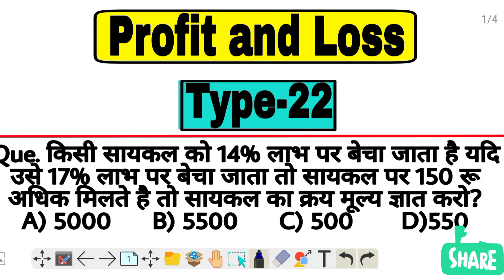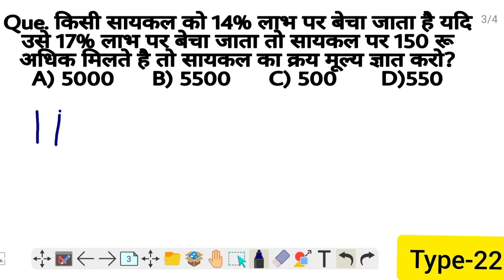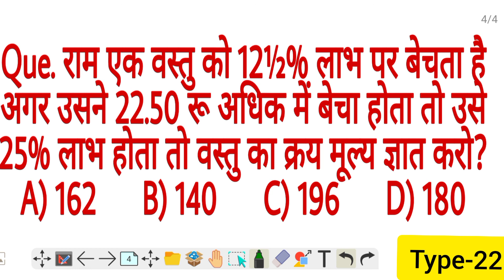Profit and Loss Typewise Question | लाभ हानि पर आधारित सवाल ट्रिक | Profit and loss trick & shortcut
Hello Dosto

दोस्तों Type wish video मेरे द्वारा बनाने से आप को ये फायदा होगा की आप के किसी भी type के questions में problem हो तो आप उस वीडियो को देख कर अपना doubt clear कर सकते हो यानी की आप को एक सवाल के doubt के लिए पूरे-पूरे Full length ki classes के video देखना ना पड़े और आप का समय भी बच सके तो दोस्तो Profit and Loss के कुल कितने टाइप के सवाल हो सकते हैं जो एग्जाम में पूछे जाते हैं उन  सभी टाइप के सवालों को हम एक-एक वीडियो में डिस्कस करेंगे। आसान से आसान सवालों से लेकर Advance लेवल तक के सभी सवालों को हम एक - एक वीडियो में एक - एक टाइप के सवाल को डिस्कस करेंगे।तो दोस्तों यदि आप इस चैनल पर पहली बार आए तो चैनल को जरूर सब्सक्राइब कीजिए और वीडियो को अधिक से अधिक शेयर कीजिए।

Doubt questions send
 Telegram group name :- Maths With Arun

Profit and Loss(लाभ हानि) Typewise Questions